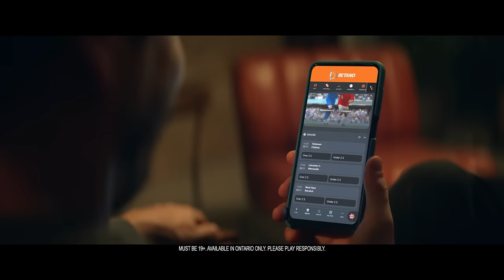Betano Canada, A premium World of Sports Betting | The Game Starts now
An amazing world of sports always with you. Hundreds of betting options per event and same game parlays with Bet Builder. 19+ Ontario Only. Play Responsibly

Best Operator: EGR Awards 2022